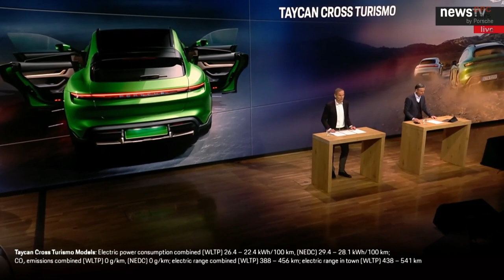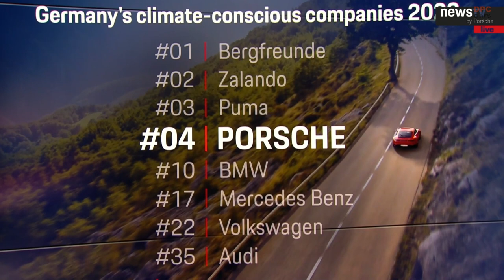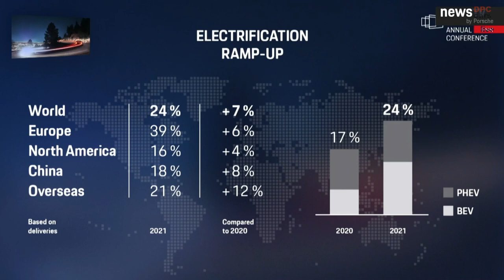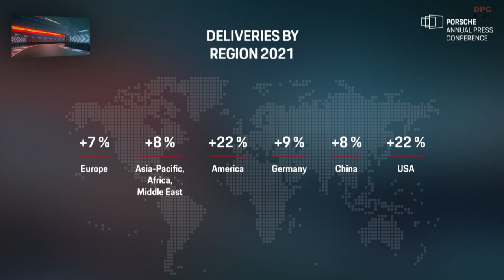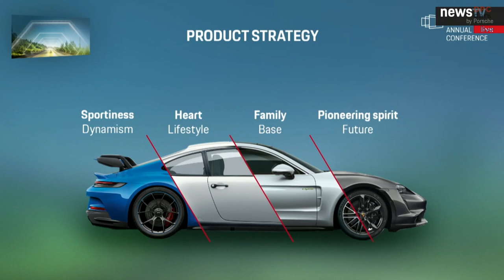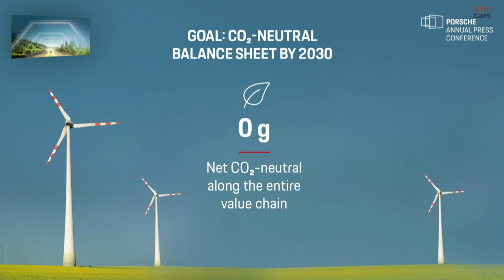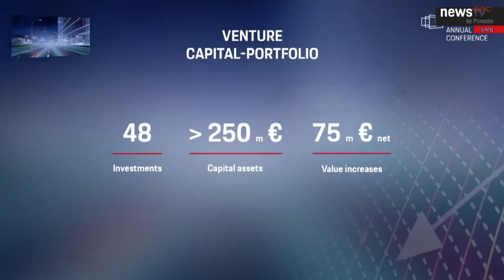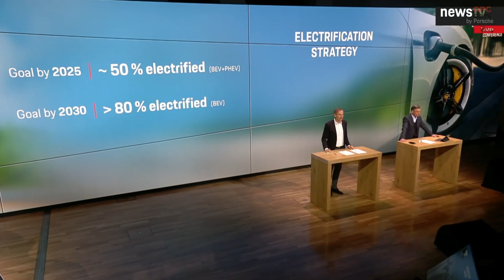2022 Annual Press Conference of Porsche AG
Over the past financial year, Porsche AG has underpinned its position as one of the world's most profitable automobile manufacturers. The Stuttgart-based sports car manufacturer reached a new all-time high in both sales revenue and operating profit.